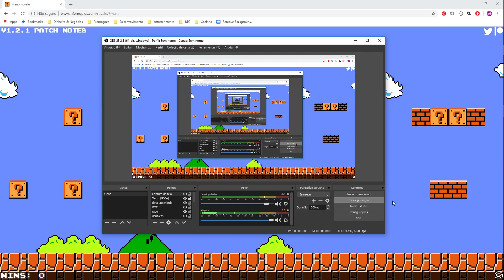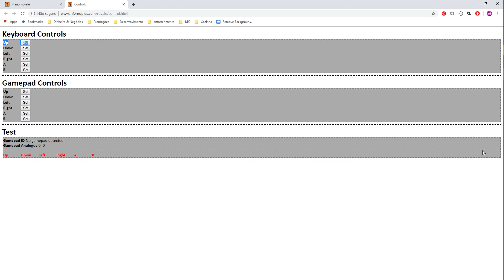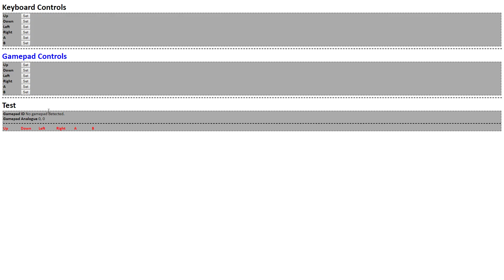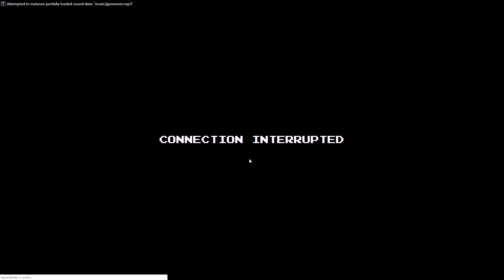Jogando um pouco do novo jogo mario royale | battle royale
jogando um pouco desse jogo mario royale , que esta muito divertido e é uma especie de battle royale do mario que a nintendo nunca fez.

Foi mais um experimento desse modo de jogo e ver como ele esta sendo. É um jogo de navegador com vários players tentando tentando ver qual ficará em primeiro lugar. No vídeo tem como jogar.

Criando um histórico (archive) de partidas e gameplays que faço e deixando salvo aqui no youtube para futuras lembranças e compartilhamento com a web.

Eu sou o agresif hamster e tambem conhecido como Jhowl.